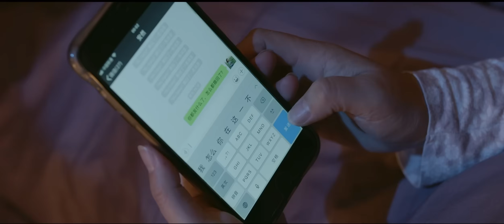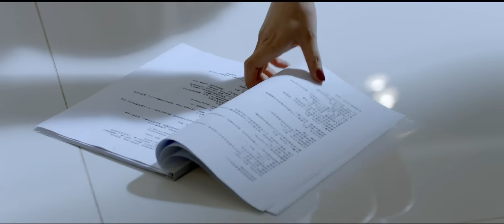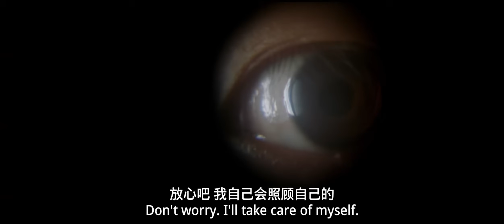【最新電影】美艷少婦在家簽收快遞，不料卻被起了色心快遞員盯上！